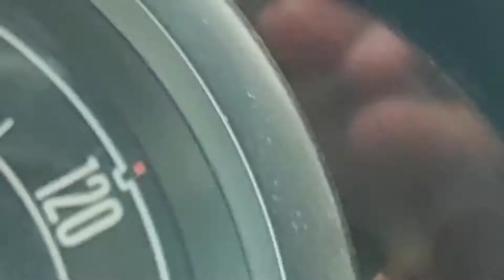Rolê de vw Kombi e Caravan ambulância Graal Guararema -SP!